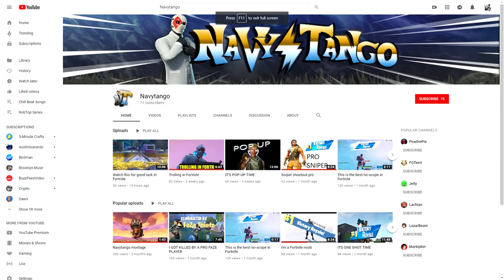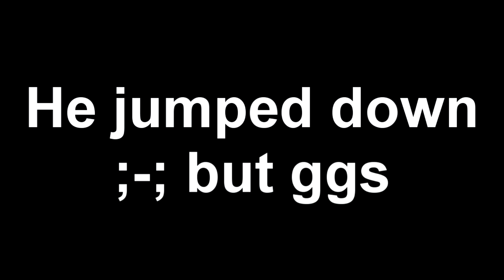So i killed NavyTango...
Hey guys so im sorry for not uploading but i am just bad at the game and busy with school. Anyway ill try to upload like once a week for you guys

family friendly pg clean fortnite battle royale

If u lookin for music just ask me lol too lazy to actually put it.